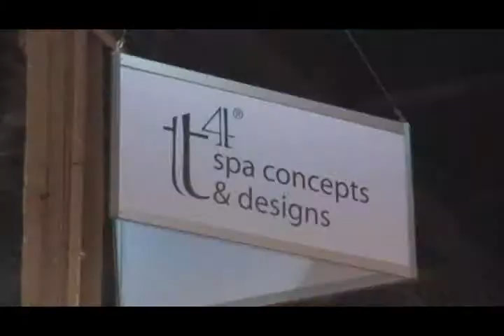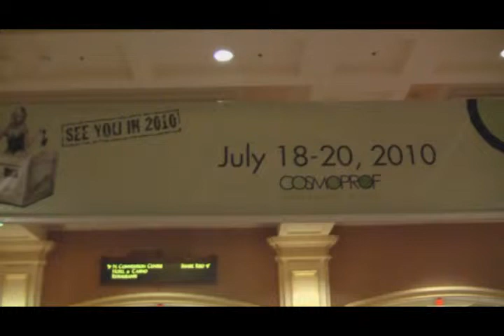SBTN Houston Report: Cosmoprof 2009 - Las Vegas